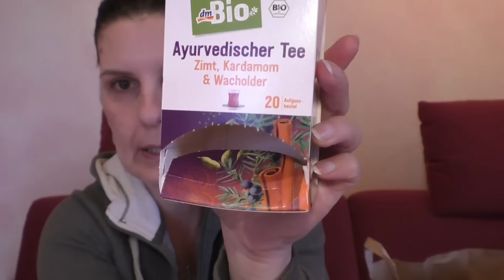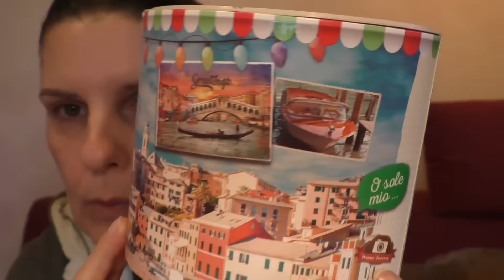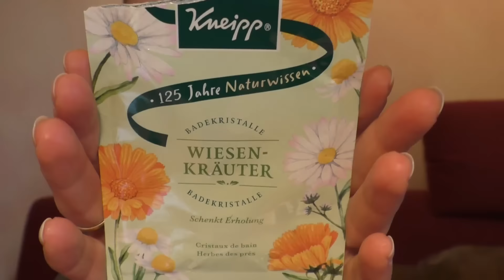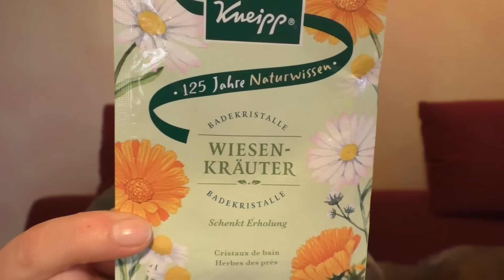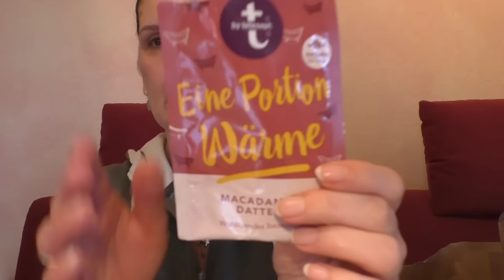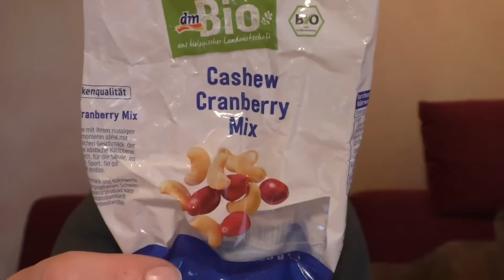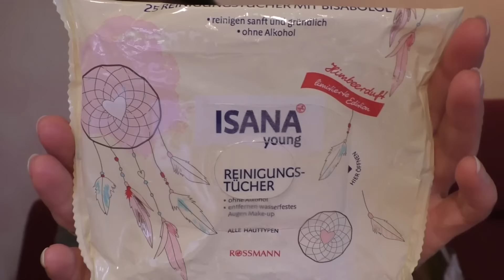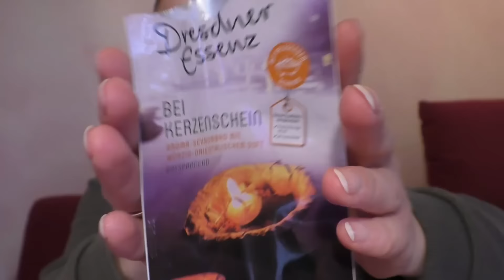♥ Auf die Schnelle ♥ Aufgebraucht Oktober 2016 TOP'S und FLOP'S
ich habe mal " AUF DIE SCHNELLE " ein Aufgebraucht - Video für euch gedreht.

Wünsche euch viel Freude beim gucken und möchte mich ganz lieb bei euch bedanken für eure Kommentare♥♥♥

Hier habe ich das Redken - Set bestellt:

Moldavit
Postfach 1105
58803 Neuenrade

►Im Gesicht:  NICHTS!!!

►Auf den Nägeln:  NICHTS!!!